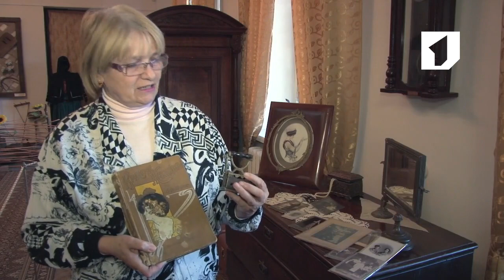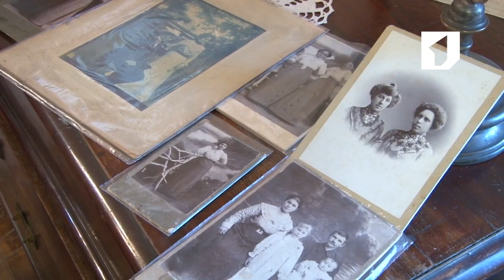Утренний эфир / Какими были женщины 100 лет назад?